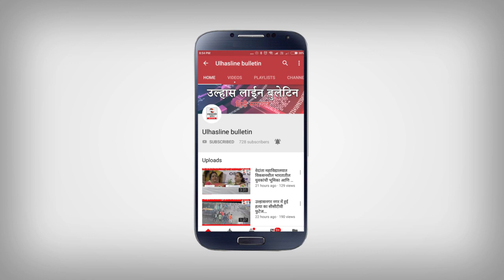में 150 युवाओं नेभाजपा प्रवेश किया…